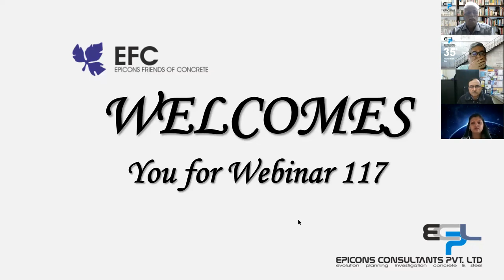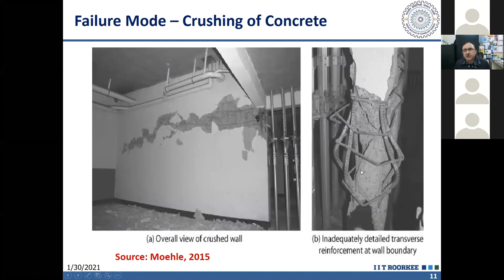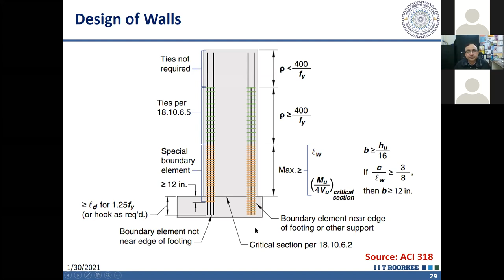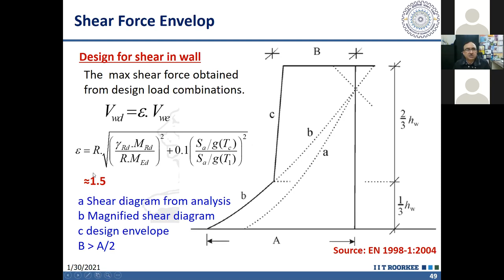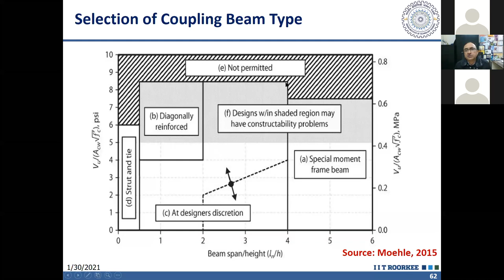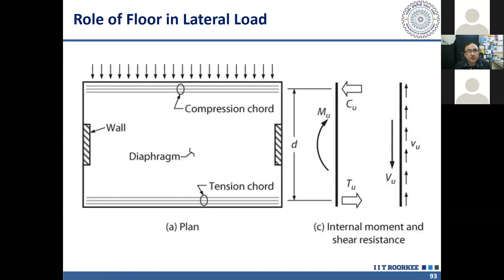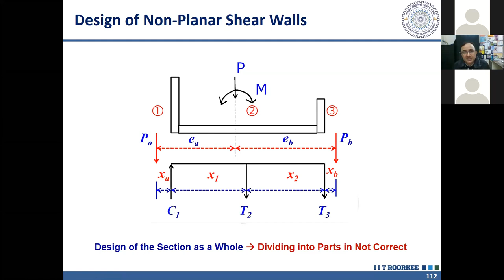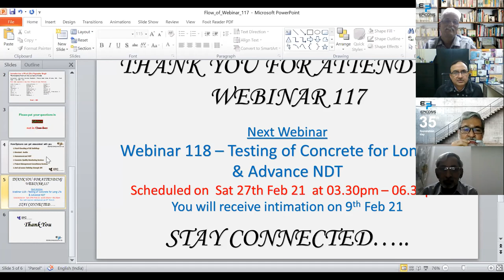Epicons Webinar 117 Analysis, Design and Detailing of Shear Walls